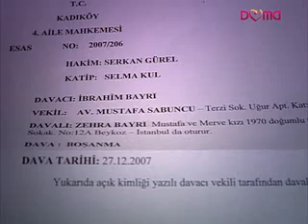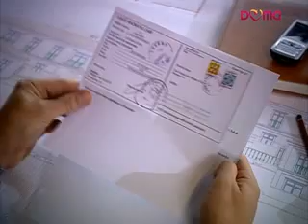moja majka - annem 20. epizoda 3. dio